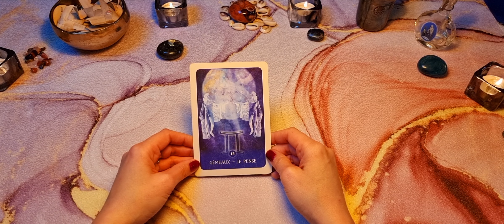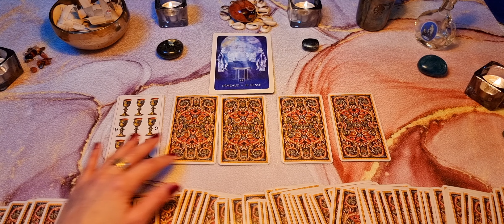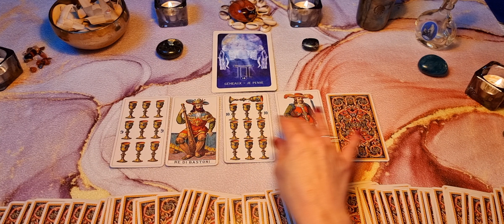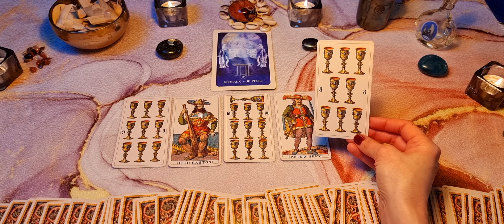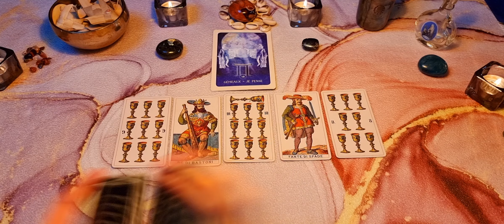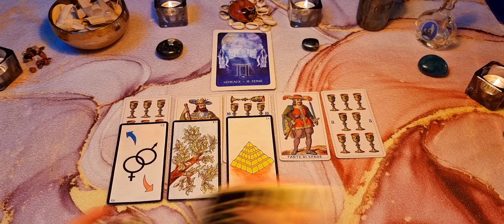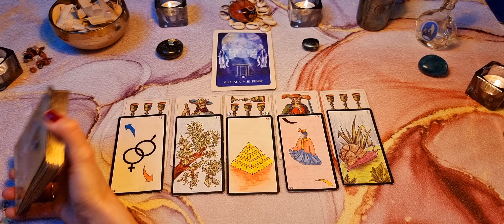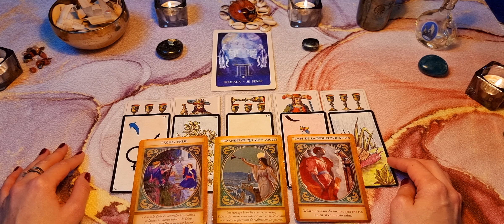♊️ Gémeaux : professionnel, Janvier 2022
Gaya

Jeux utilisés :

L'Oracle Gé

L'Archange Gabriel de Doreen Virtue

Ancien tarot italien